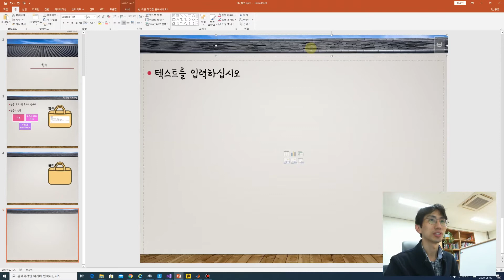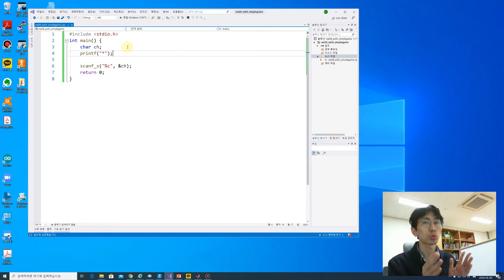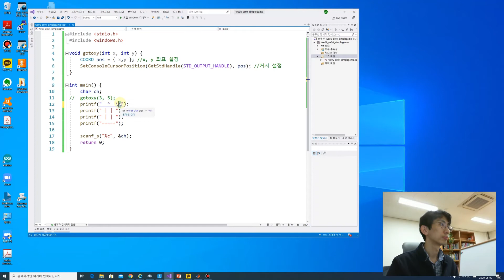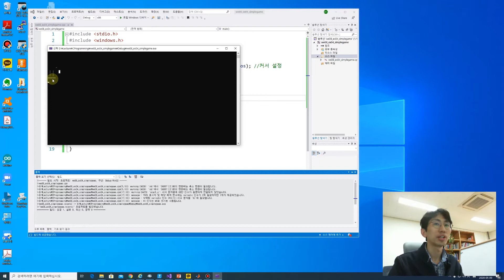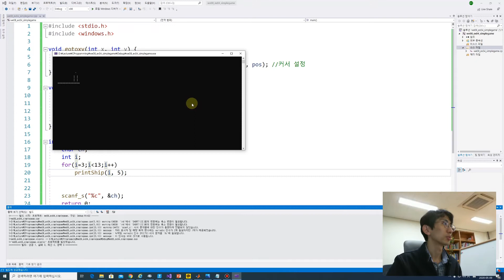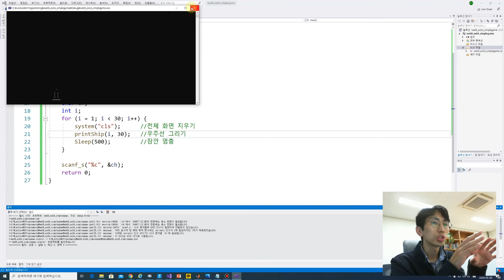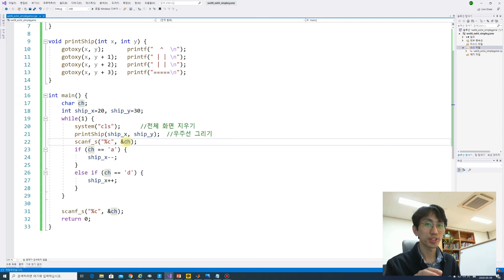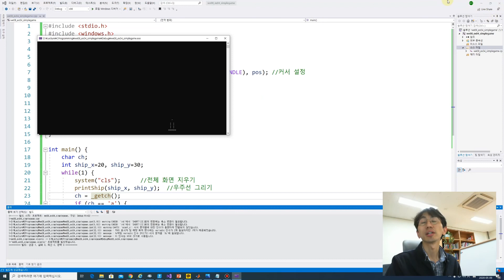C언어 8주차 3교시 (간단한게임 1/3)